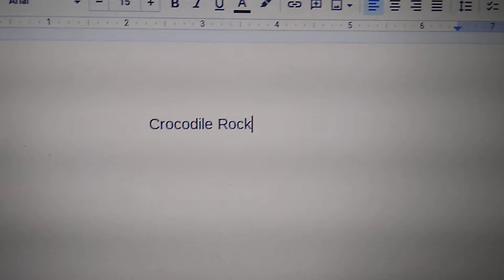What do you think of this Song #16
One of my Favorite Elton John Songs.